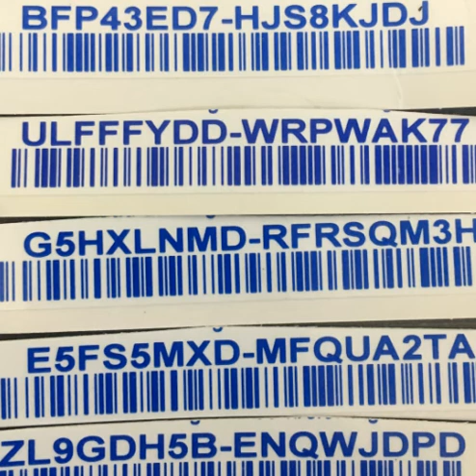Acronis True Image Key 26